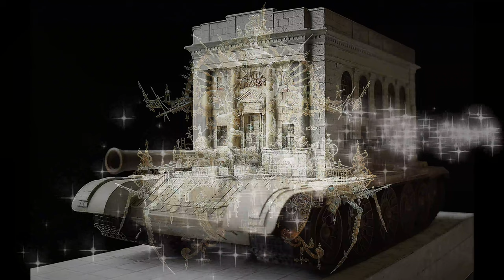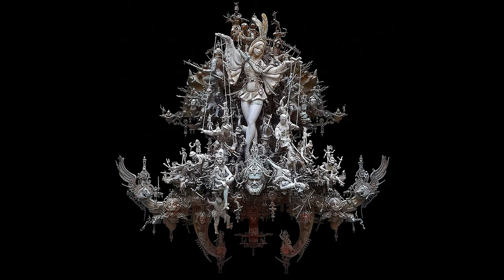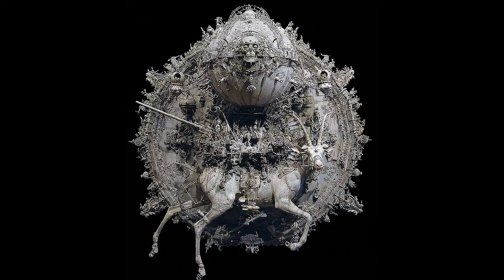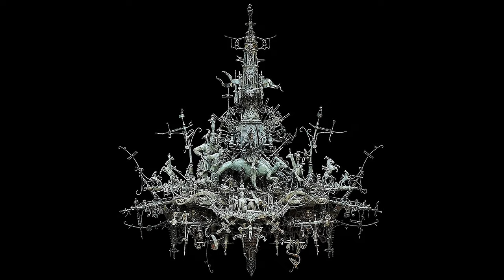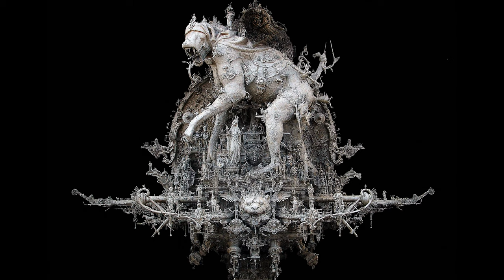Kris Kuksi - Collection 4K (Garison05)